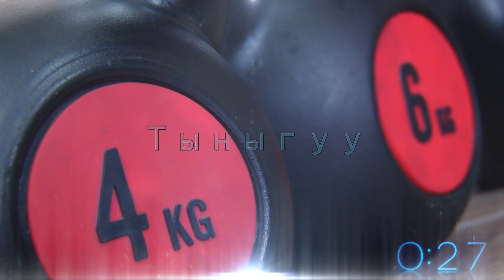Morning exercise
Shots: ЭЛТР
Footages: Internet
Copyrights ЭЛТР